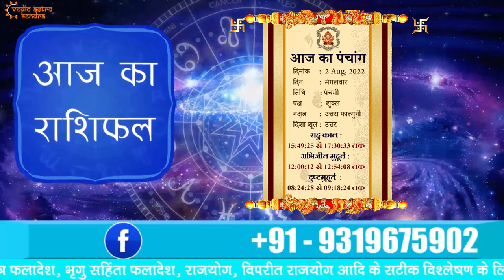AAJ KA RASHIFAL - 2 August 2022 | मेष से मीन का दैनिक राशिफल - Today Horoscope - Daily Rashifal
AAJ KA RASHIFAL - 2 August 2022 | मेष से मीन का दैनिक राशिफल - Today Horoscope - Daily Rashifal | Vedic Astro Kendra

देखिये अपना आज का राशिफल   2 August 2022